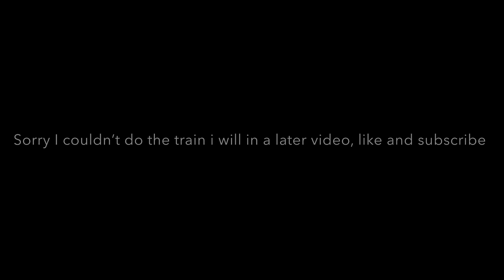DHMIS Timelapse//@donthugmeimscared//dhmis